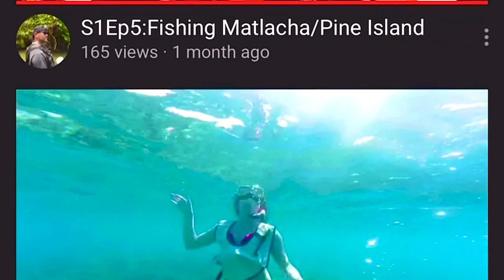HUGE Lobster!! Mini Season Dive in Ft Pierce Florida.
My names Kody Seaman and in this video I go Scuba diving and lobster fishing in Ft Pierce Florida with the Reel Attitude crew.